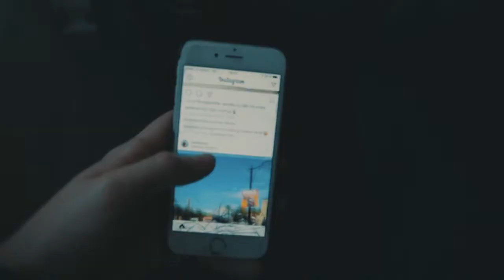Hjem til Oslo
Lyst på Mikael96A produkter?